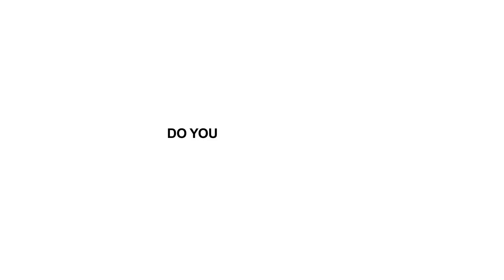Blue-Jeans.Vid.1.mp4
Video teaser to upcoming Boat Ride Event in Trinidad.